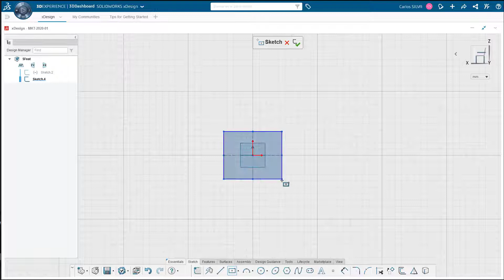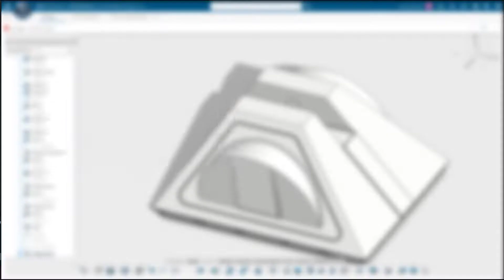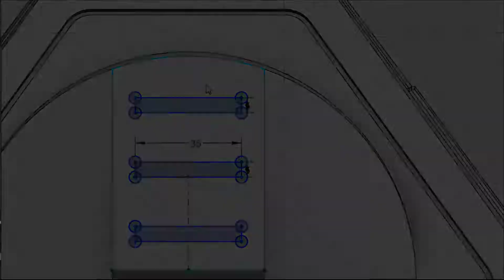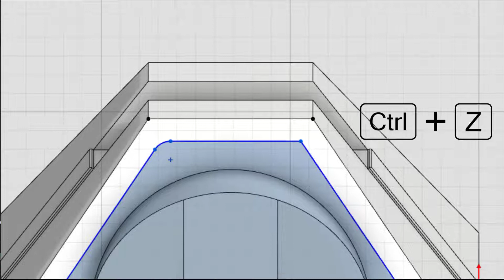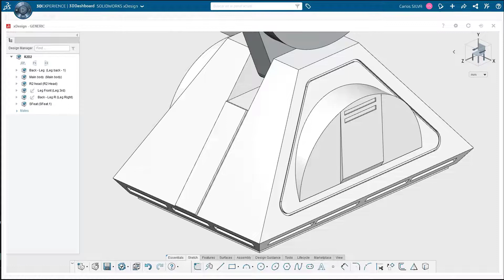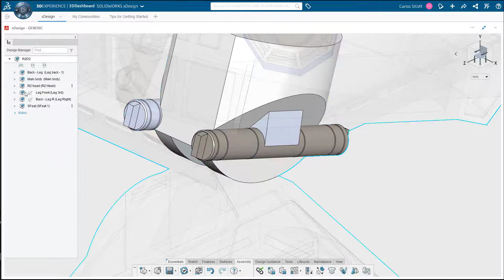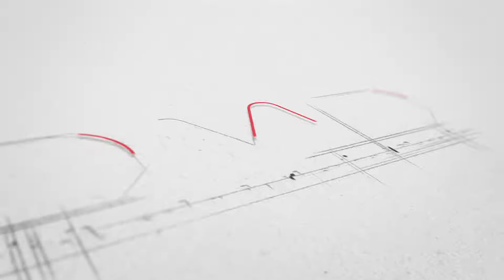TOP FEATURES XDESIGN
xDesign es una de las nuevas aplicaciones de diseño que viene incluida en el Rol de 3DCreator, disponible en la plataforma 3DEXPERIENCE de la compañía Dassault Systèmes; La principal característica de esta aplicación es su portabilidad debido a que funciona completamente en la nube, es decir podemos acceder a ella desde cualquier dispositivo sin la necesidad de instalar archivos adicionales.